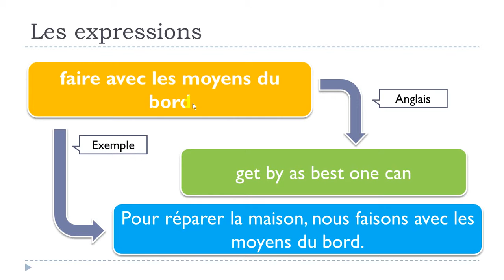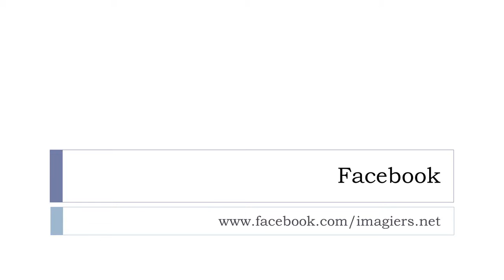Francouzsky lekce = 1 expression # faire avec les moyens du bord